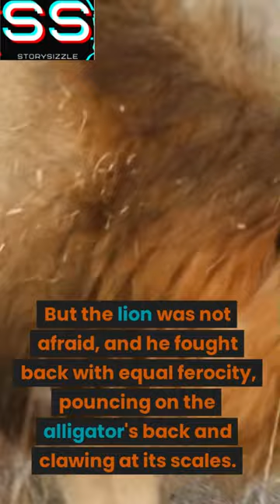The Battle for the Lake: Lion vs Alligator part 3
Step into the world of the African jungle and witness the heart-pounding battle between the mighty lion, Simba, and the powerful alligator. Both are fierce predators in their own right, but when they meet at the edge of the lake, they engage in a fierce battle for control. The two adversaries fight with all their might, refusing to back down. But when a new threat emerges, they join forces to protect their territory. Follow this incredible story of the Lion vs Alligator and how their rivalry turns into an unlikely friendship. Experience the thrill of the fight and the power of teamwork in this exciting video on Story Sizzle